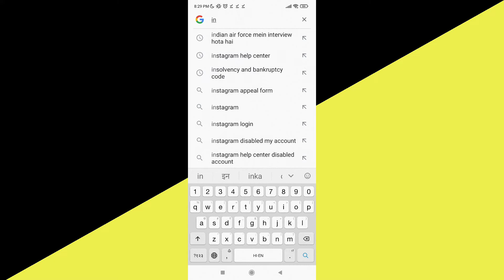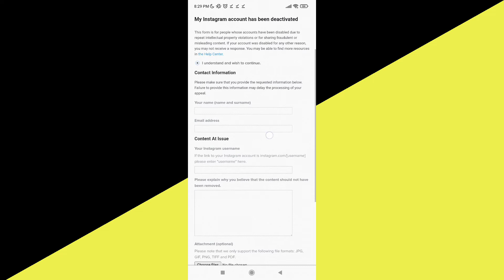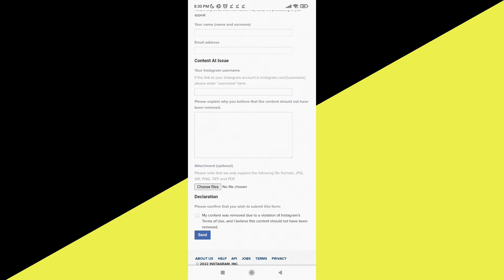How To Appeal || How To Recover Instagram Account || Recover Ig 2022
Neha Jaiswal ❤️

About it:-
Hey guys if you wanna appeal to Instagram then you can easily appeal them just following my video.

Queries

How to recover insta.

Recover insta.

2022 how to recover.

2022 how to recover Instagram account.

Instagram account kaise recover kare.

How to recover insta account 2022.

Retrieve Instagram account.

How To recover insta account.

How to appeal.

How to appeal Instagram.

Appeal instagram team.

Step to recover Instagram account.

retrieve Instagram 2022.

how to recover ig 2022.

Previous video :-